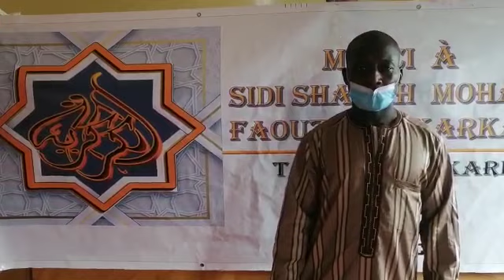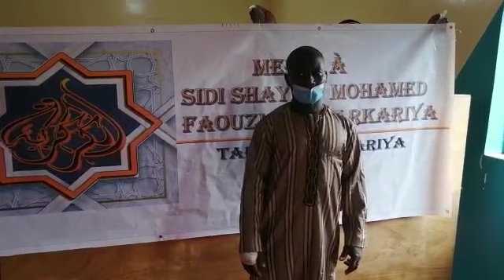Les karkaris ivoiriens secourent les sinistrés d’Anyama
Action humanitaire en Côte d'Ivoire à Anyama dont les habitants vivent une terrible catastrophe naturelle.